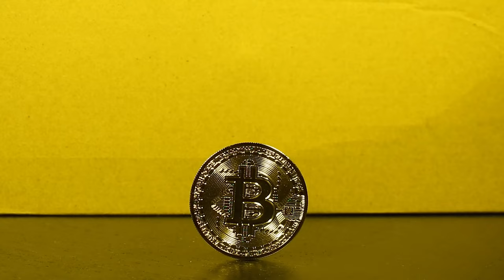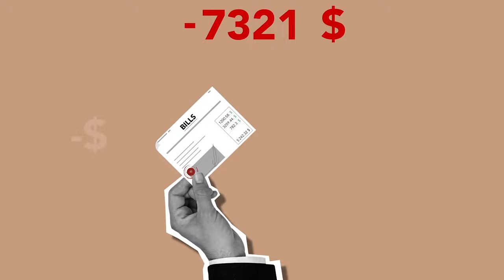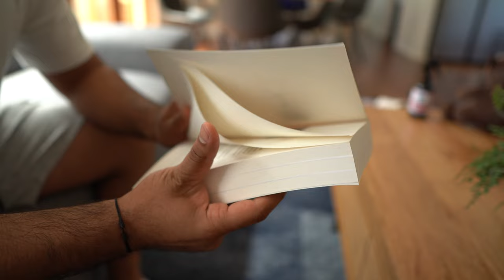These 5 Habits Will Change My Life in 2022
📝 Description:
2022 is here! The 5 habits I go through in this video are what is going to change my life this year! Join me on the journey :)

⌛ Timestamps:
0:56 - I need to learn this
2:10 - Do you delay this too?
4:34 - Time to level up
6:33 - Going in blind
8:05 - The type of music

🙏🏾  Cheers to...

These 5 Habits Will Change My Life in 2022, changing your life in 2022, how to make effective change in 2022